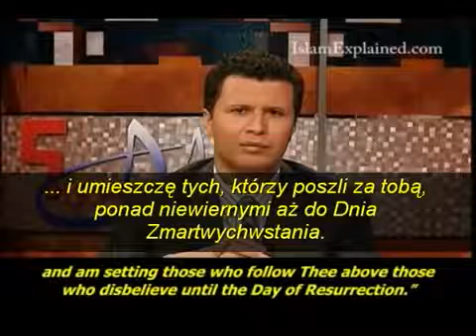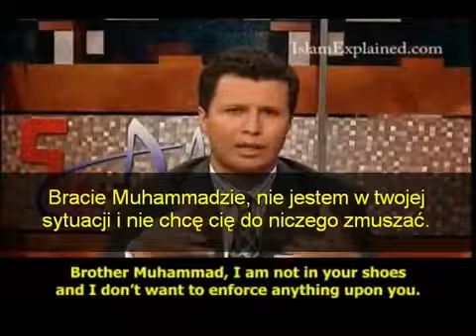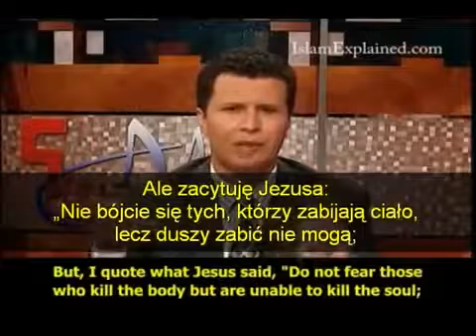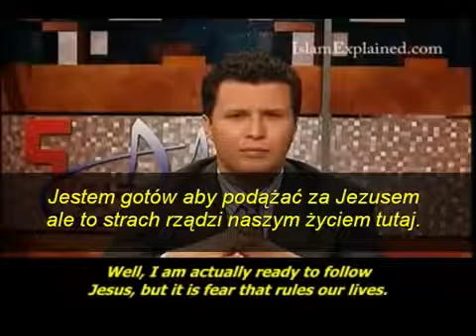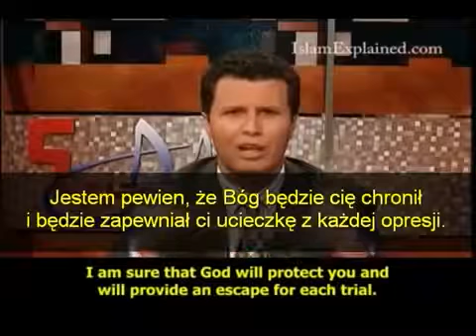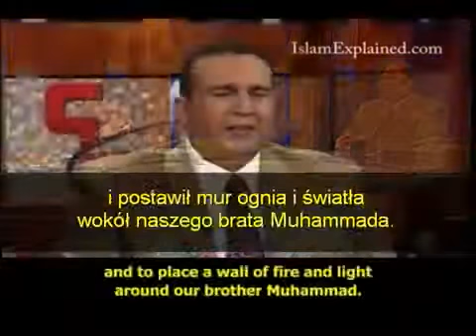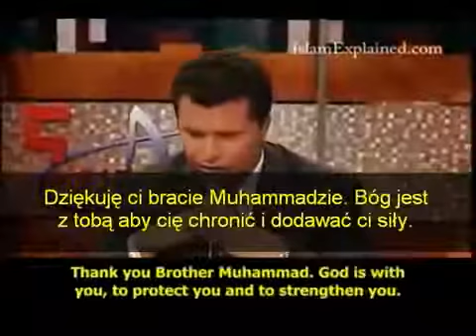Muzułmanin nawraca się na Chrześcijaństwo